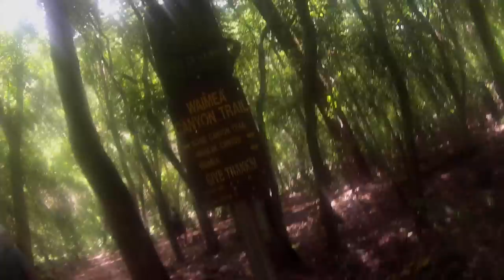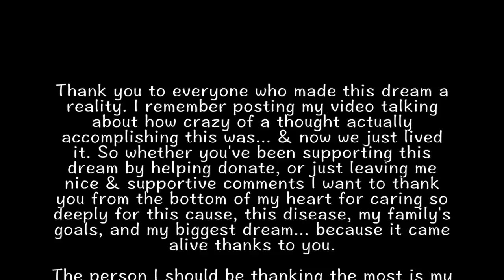HAWAII DAY 7